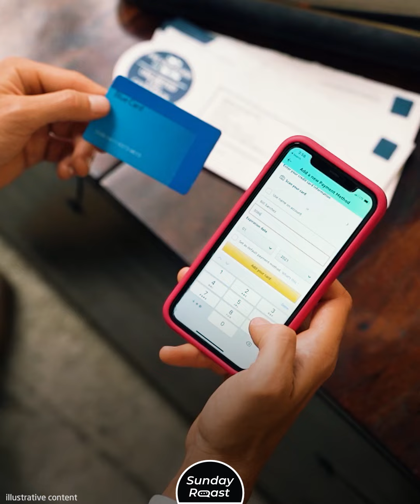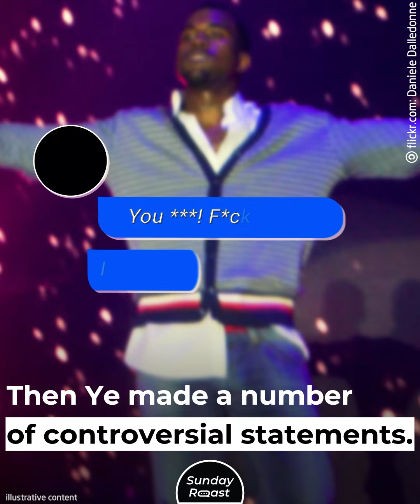8 Celebrities with the Biggest Child Support Payments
Rich people measure their financial needs in amounts that would seem crazy to most of us. But when they break up, the courts take this fact into consideration. So a millionaire celebrity’s kids will get thousands of dollars a month even if their wealthy parent loses custody. That’s what happened to Britney Spears, 50 Cent, Charlie Sheen, and of course Kanye West.